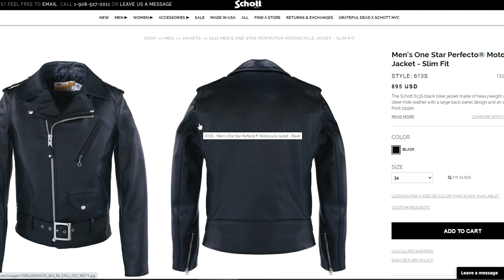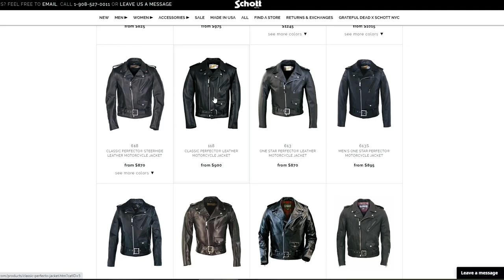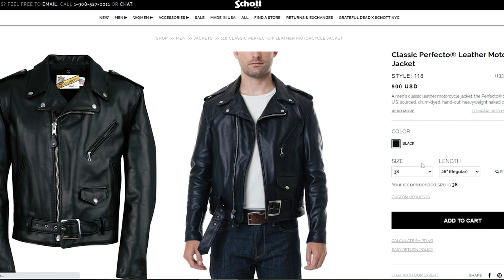Timeless Men's Style - SCHOTT PERFECTO 613 REVIEW - THE Iconic Leather Motorcycle Jacket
"Fashion" is fickle. Don't be "fashionable." Have some style. "Timeless Style" focuses on iconic pieces that have stood the test of time. This series is focused mostly on menswear, but some of these items are unisex as well.

This episode: The @schottnyc Perfecto motorcycle jacket. Worn by famous rebels like Marlon Brando in The Wild One, The Ramones, The Clash, and countless others, this is THE iconic leather motorcycle jacket. We'll discuss the history, the style, and how you can get the right fit.
ショット ワンスター ライダース レザージャケット